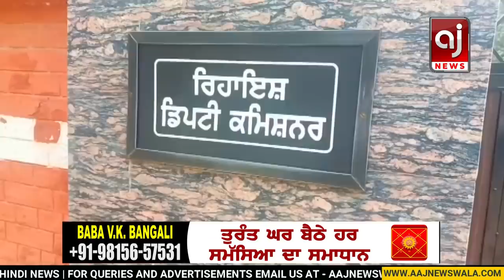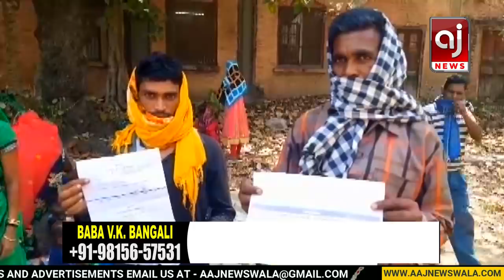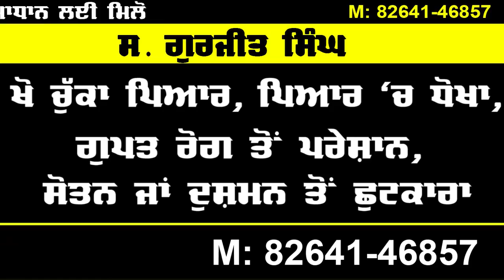Punjabi News | ਅੱਜ ਦੀ ਵੱਡੀ ਖਬਰਾਂ | 28 May 2020 | Evening Punjabi Khabarnama | Aaj News Wala